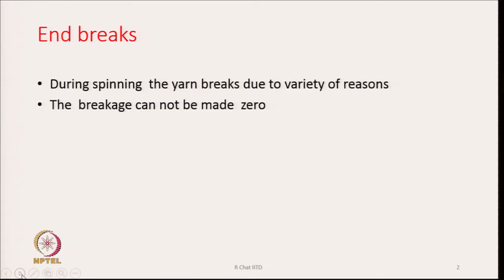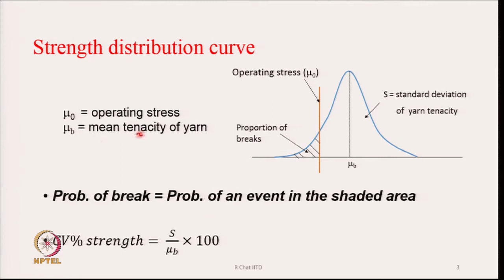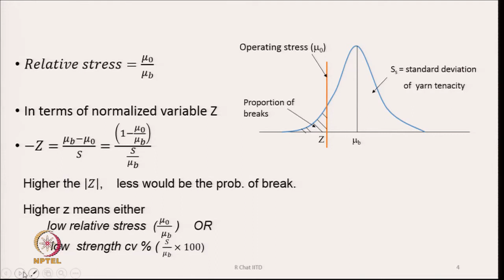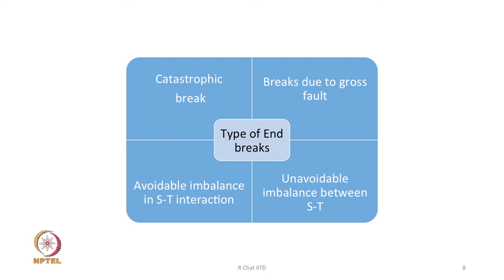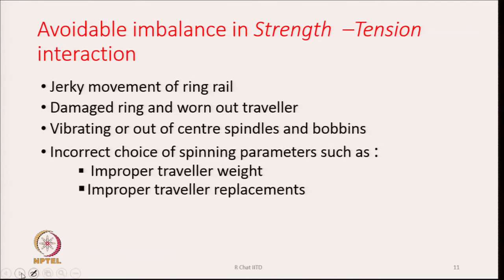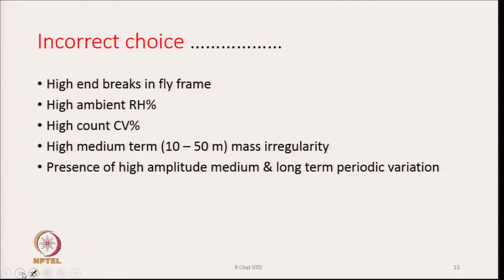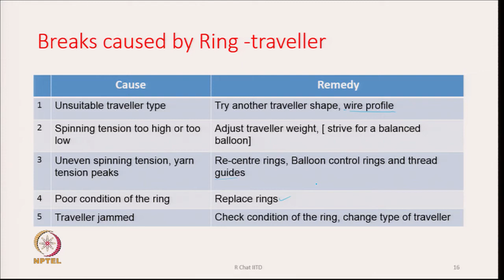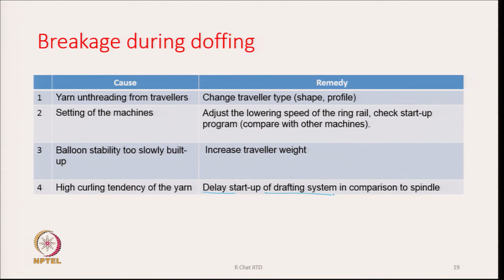End Breaks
Course: Principles of Combing, Roving Preparation and Ring Spinning